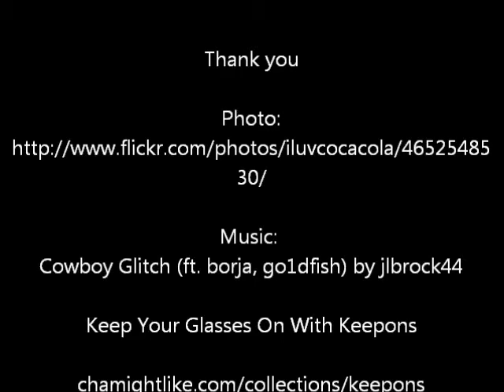Don't let your glasses keep slipping, get Keepons eyewear retainers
Take back control of your vision with Keepons eyeglass retainers. They'll prevent your glasses from slipping down your nose so you can focus on that thing called Life again.